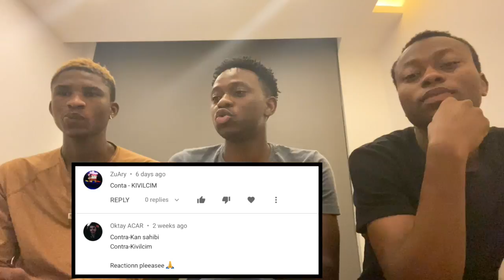NIGERIANS REACTING TO CONTRA | "kıvılcım" | Türkçe rap reaksiyon | (Türkçe altyazı)